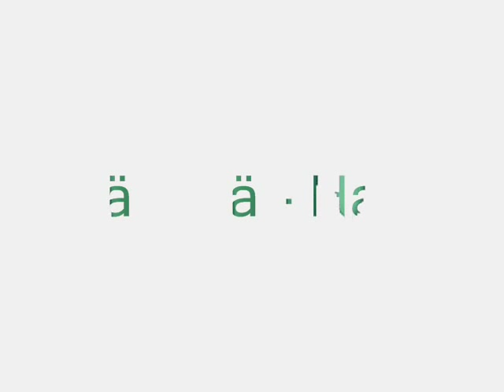Värttinä-Halla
About Kokko album:
The track sequence of Kokko as appears on the CD (and above) is the result of a re-sequencing suggestion by Nonesuch after Värttinä delivered the original master. The original and preferred song sequence, as devised by Värttinä and producer Janne Haavisto, is as listed below. For the true and intended Kokko experience, we suggest that you program your CD player in the following correct track order. Happy listening!

Recorded at Finnvox Studios, Helsinki, Finland in April 1996.

Audio Mixers: Janne Haavisto; Risto Hemmi.

Recording information: Finnvox Studios, Helsinki, Finland (04/1996).

Photographers: John Halpern; David O'Connor.

Translator: Susan Sinisalo.

Arranger: Värttinä.

Label: Nonesuch Records (USA)

Tuulilta Tuleva
Halla
Iro
Merten Kosijat
Omani
Pojaton
Korppi
Pyry
Kokko
Ottajat
Emoni Ennen